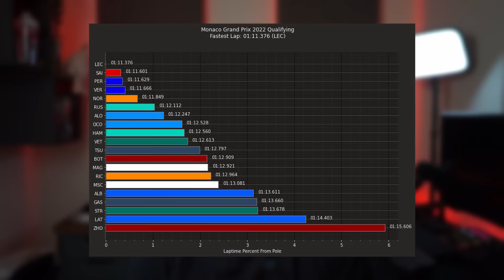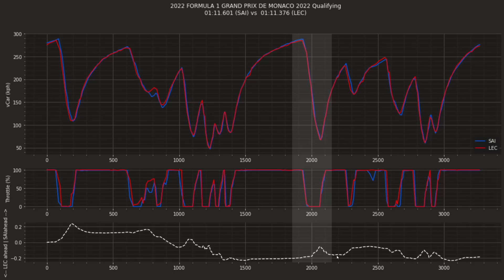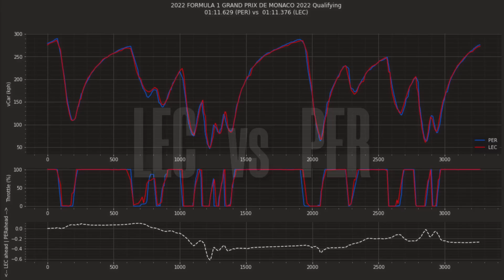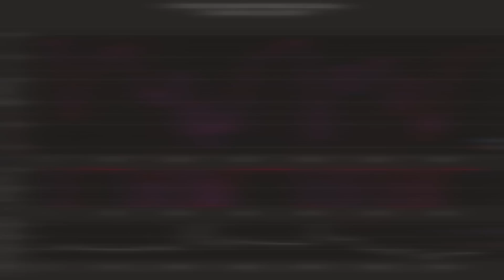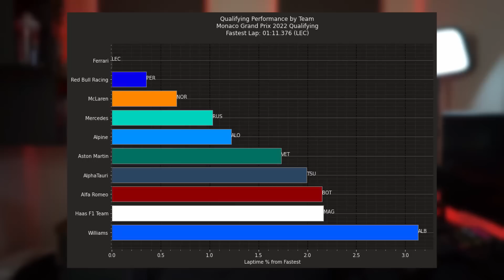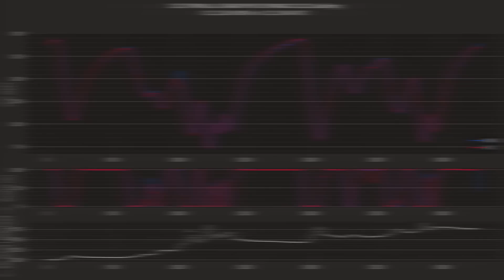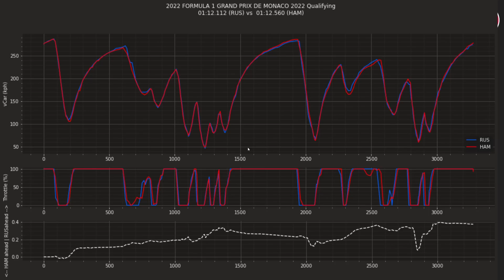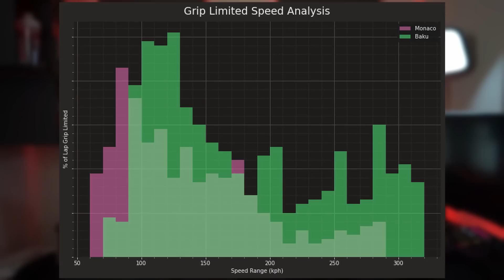Are Ferrari the Kings of Monaco ? Qualifying Data Analysis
Are Ferrari the kings of Qualifying this year? In Monaco they certainly were. If they hadn't fumbled the strategy during the race, Leclerc would have left everyone FAR behind.

Red Bull only seems to be able to get close if the red team drops the ball. That being said, Ferrari seems to have a secret weapon that none of the other teams appear to have figured out yet... It's not the thing making them faster - it's the thing slowing them down.

Here's another instance where Sergio Perez managed to outdo Max Verstappen all weekend - but why exactly is that? Monaco is a tricky circuit, but shouldn't Max be coming out on top?

George Russel convincingly takes the lead in the head-to-head qualifying battle with Lewis Hamilton - there are a few telling signs in the data regarding this.

Maybe you were wondering why is Norris completely destroying Ricciardo this year? There are a few things we can also learn from Monaco about this.

My name is Blake. I spent 10 years in Formula 1 as a Performance Engineer.  I worked as a Vehicle Dynamics Engineer and Trackside Performance Engineer for Force India. During this time I worked directly with Paul Di Resta and Sergio Perez. From 2015 to 2021, I worked at Red Bull Racing. In my first 3 years with the team, I was trackside Performance Engineer to Daniil Kvyat and Max Verstappen. For the rest of my career at Red Bull, I was a Simulator Performance Engineer. Now I'm a full-time content creator making some of the most unique and informative technical content for Formula 1 (as well as some gaming on the side). Welcome to BRRRAKE F1